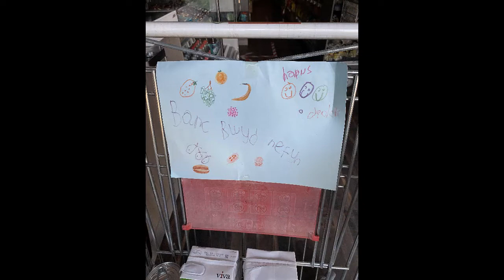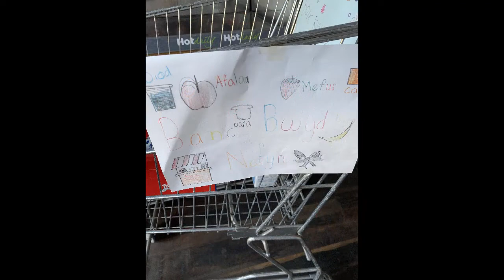Effaith Cymunedol Covid-19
Mabon ap Gwynfor a Liz Saville Roberts yn sgwrsio gyda Elfed Roberts, dyn busnes o Nefyn, am effaith yr haint ar fusnesau a chymunedau.